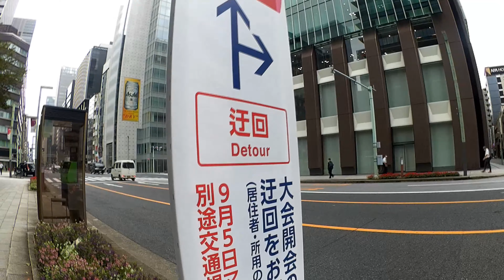オリンピック村開村!! 東京オリンピック9日前！！ パラリンピック41日前!!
五輪選手村がオープン セレモニーもなくひっそり開村
６４年東京五輪の国旗掲揚ポール　京都で２度目の五輪見守る
オリンピック、パラリンピックが成功して良い思い出ができますように

Olympic Athletes' Village Opens Without Ceremony
1964 Tokyo Olympics flag-hoisting pole Watches the second Olympics in Kyoto
May the Olympics and Paralympics be successful and have good memories

Tokyo olympicCountdown
Tokyo Olympic
Tokyo Paralympics
Olympics non-audience Japanese feelings